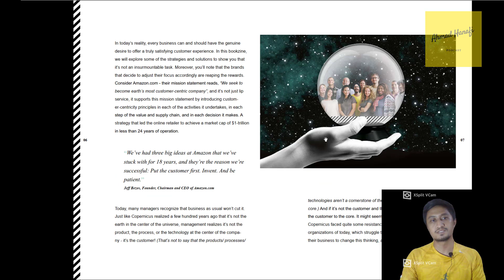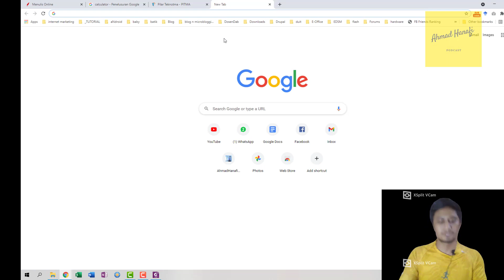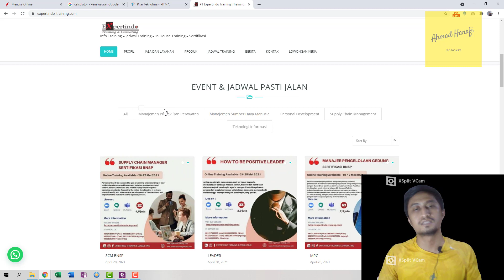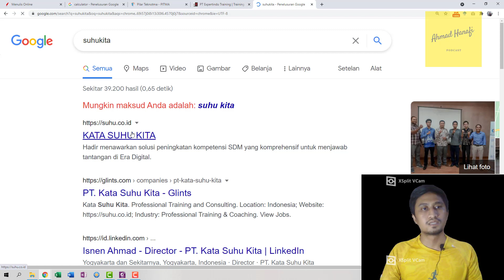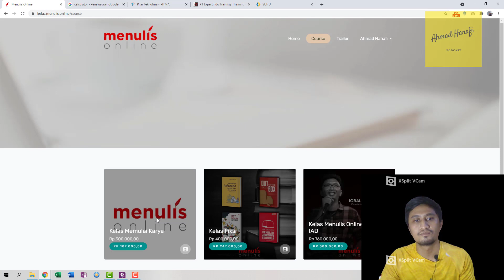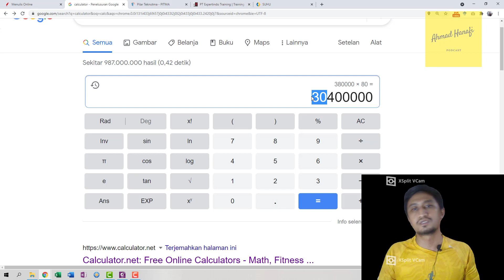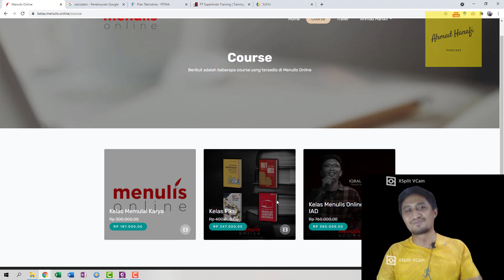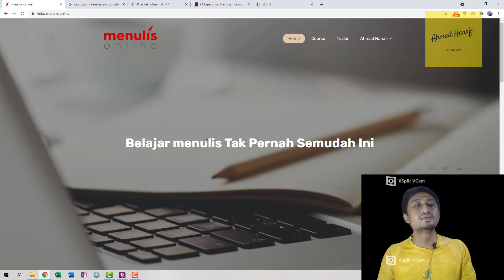Kuliah Proyek Pengembangan E-Bisnis - Strategi Hadapi Pandemi | Ahmad Hanafi - SI Unjaya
Dalam video ini berisi:
Strategi vendor pelatihan dalam menghadapi pandemi.
Strategi Bertahan : Expertindo, Pilar Teknotama, Katasuhukita
Strategi menyerang : menulisonline.